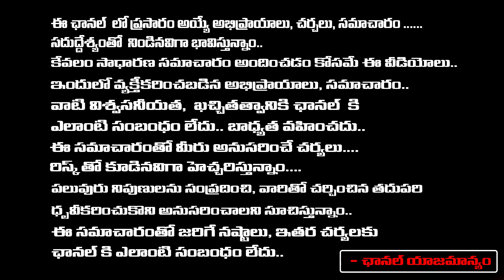CBI Notice To Avinash Reddy To Attend Investigation On 19th | Viveka's Case | First Telugu